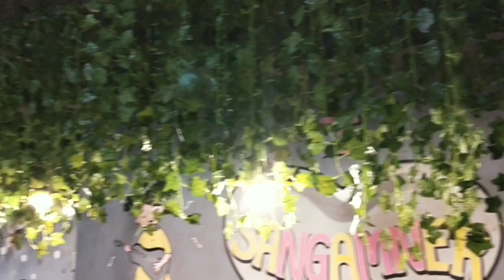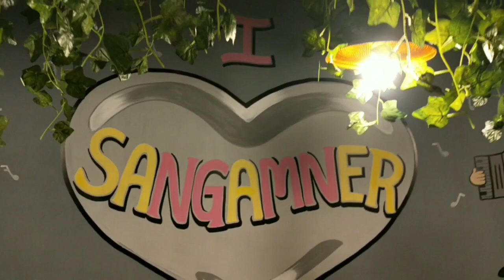Pocket Friendly...Pokket Cafe (Cafe Sunrise) Sangamner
Grand Opening...This Saturday Evening...118th Pokket Cafe...1st Pokket Cafe At Sangamner...Near Sahyadri Jr. College, Pune-Nashik Highway Sangamner...